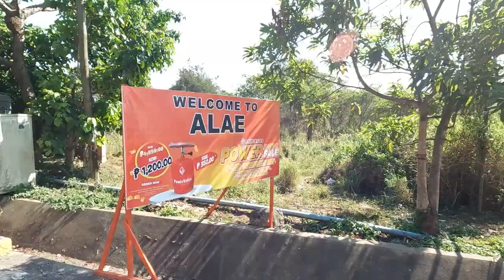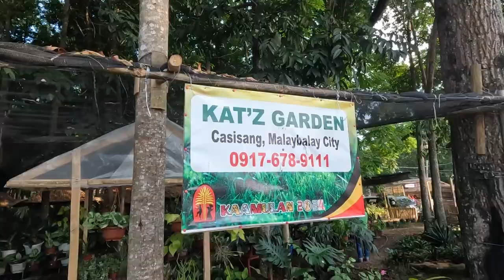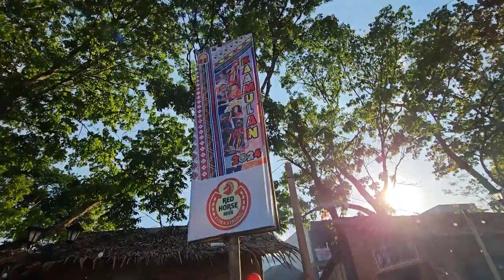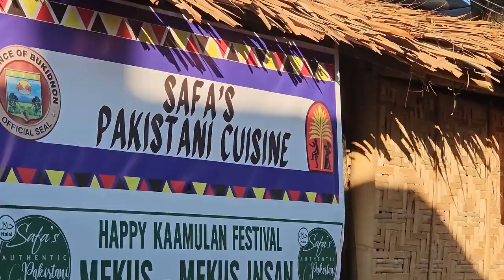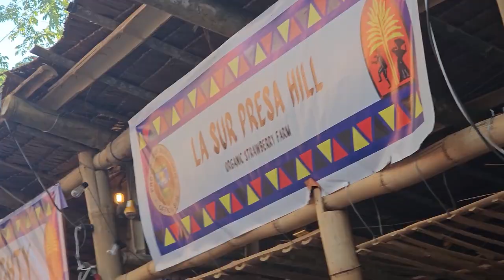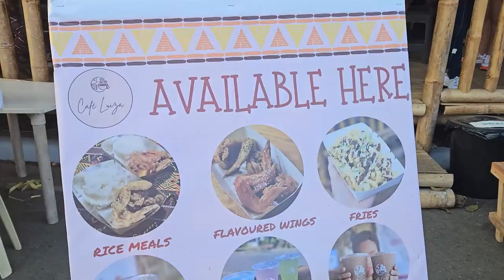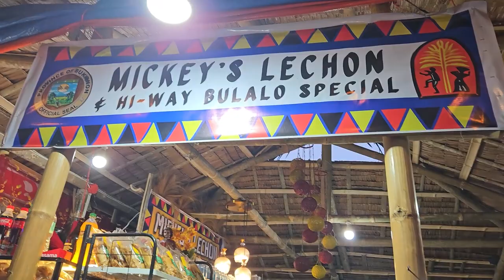KAAMULAN FESTIVAL 2024 MALAYBALAY CITY BUKIDNON MAGBIBO TANG TANAN! DO YOU KNOW THE 7 ETHNIC TRIBES?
🔵Song: Dive into Sunshine
Artist:  FLYIN
ES_Dive into Sunshine - FLYIN

🔵Song: Sand Box
Artist: A P O L L O
ES_Sand Box - A P O L L O

🔵Song:Spelled Polaroid Wrong
ES_Spelled Polaroid Wrong - A P O L L O

- Over 40,000 tracks and 90,000 sound effects, always adding more
- Split your track into stems, allowing full creative freedom
- Client Invitations - invite your clients to clear their videos quickly
- Personal track recommendations

2. DJI AIR 2S TESTED MY DRONE ON SNOWSTORM HOW CAPABLE IS IT? + HAPPY VALENTINES DAY
5. TIP OF CANADA TWO TOWERS POINT PELEE NATIONAL PARK A MUST VISIT PLACE IN LEAMINGTON ONTARIO
8. Canon 17-55mm f/2.8 USM Lens Unboxing | The Must Have Lens for Canon 80D And Other APS-C Cameras